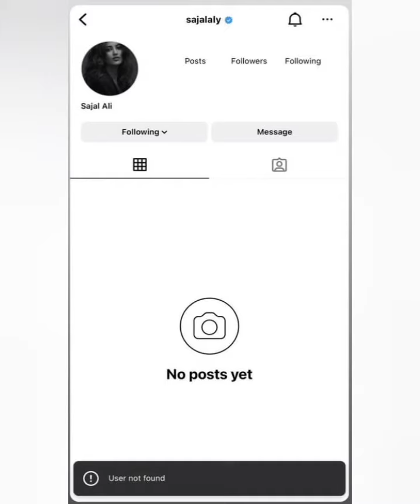sajal ali deactivate her Instagram Account | sajal Aly | what's love got to do with it | Kuch ankahi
Pakistani drama actor Ary digital hum TV Bollywood India movies film

Dance
Promotion
Lollywood
Hollywood
Netflix
Viral